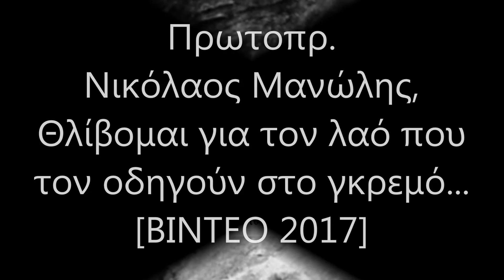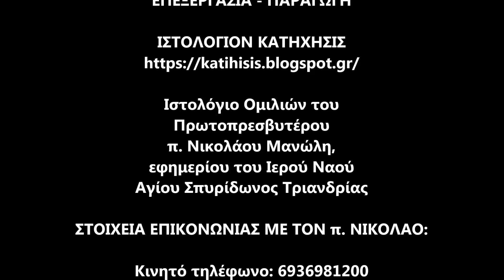Πρωτοπρ. Νικόλαος Μανώλης, Θλίβομαι για τον λαό που τον οδηγούν στο γκρεμό... [ΒΙΝΤΕΟ 2017].mp4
Πρόσφατη ομιλία του εφημερίου του Ι.Ν. Αγ. Σπυρίδωνος Τριανδρίας Θεσσαλονίκης, π. Νικολάου Μανώλη.
Με νέα, πρόσφατη εντολή (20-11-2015), ο μητροπολίτης Θεσσαλονίκης κ. Άνθιμος, απαγορεύει εκ νέου και στην ενορία του αγίου Σπυρίδωνος να Ομιλεί ο π. Νικόλαος!!! Κρίνεται ως επικίνδυνος!!!
    Ο π. Νικόλαος Μανώλης, εφημέριος του ιερού βυζαντινού ναού Προφήτου Ηλιού Θεσσαλονίκης επί 26 έτη, για λόγους Πίστεως (ως γνωστόν ο π. Νικόλαος δίνει μεγάλες μάχες εναντίον της παναίρεσης του Οικουμενισμού που έχει αλώσει τα υψηλά κλιμάκια της εκκλησιαστικής ηγεσίας), από τις 21 Μαῒου 2015, μετατέθηκε αναγκαστικά, με την σύμφωνη γνώμη της Ιεράς Συνόδου της Εκκλησίας της Ελλάδος, κατόπιν αιτήματος του μητροπολίτου Θεσσαλονίκης κ. Ανθίμου, και την απόφαση του τελευταίου, στον ιερό ναό Αγίου Σπυρίδωνος Τριανδρίας.
    Στη νέα του ενορία ο π. Νικόλαος, παρά τις συνεχιζόμενες απειλές και τους εκφοβισμούς, συνεχίζει ακάθεκτος το αντιοικουμενιστικό και αντιαιρετικό του έργο καθώς και την εν γένει πνευματική του δραστηριότητα.